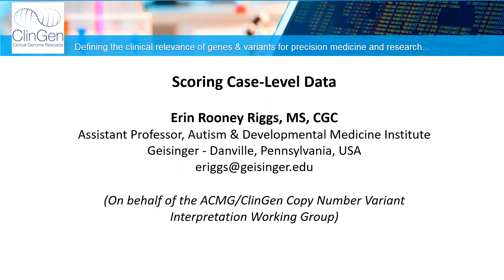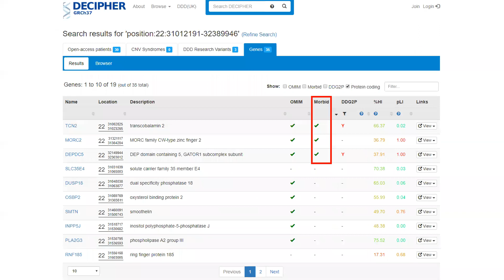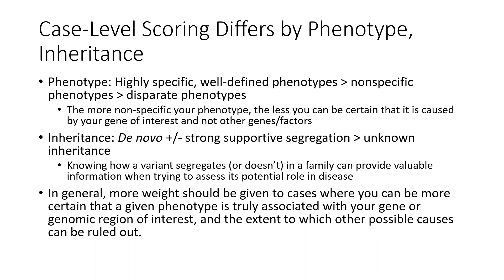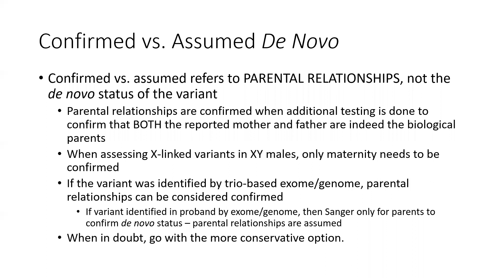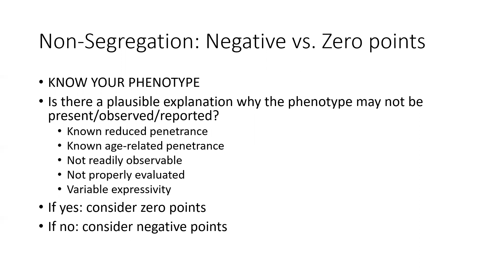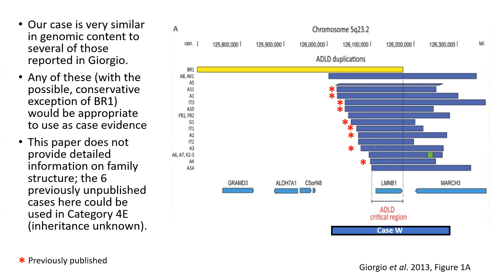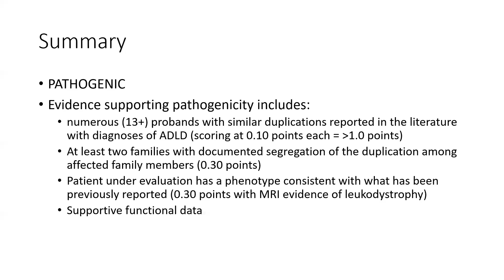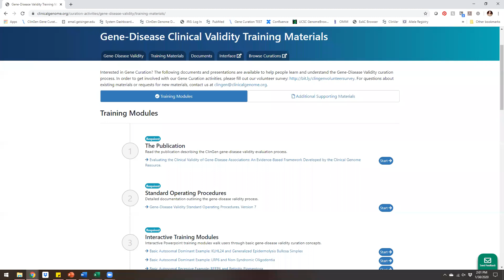CNV Web Series: Scoring Case-Level Data (January 30, 2020)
This video will review points to consider when evaluating case-based evidence from the literature, public databases, or internal resources, as well as how to appropriately incorporate information from the patient under study.